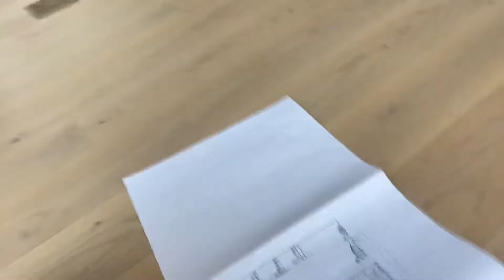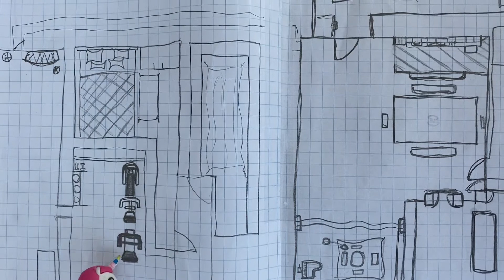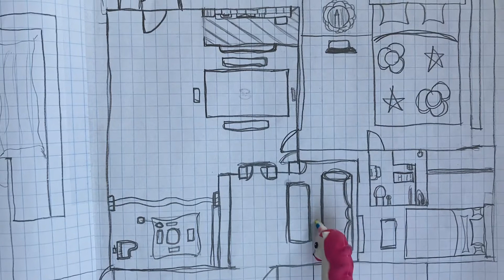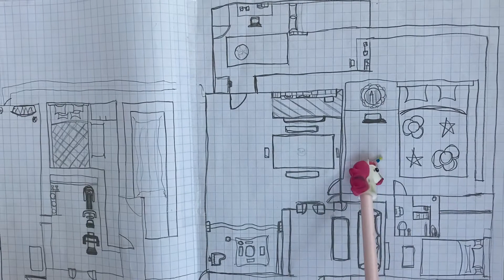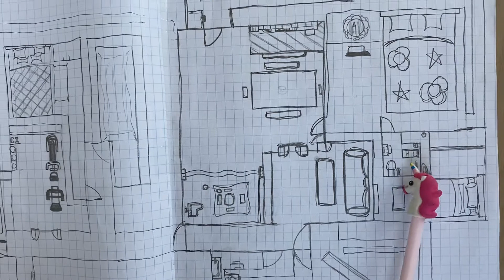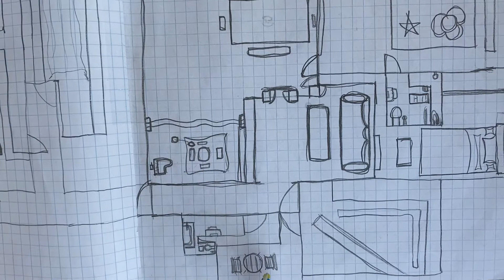【Home design #1】by 8 years old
I will explain about my house that I drew on a big paper.